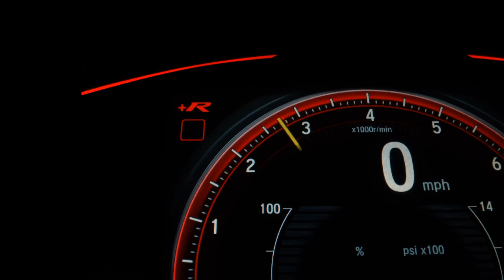BMW X5 - 2015 - São Paulo/SP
Teto solar elétrico, bancos em couro com ajuste elétrico, controle de velocidade adaptativo, direção assistida, computador de bordo, sensores de estacionamento dianteiro, traseiro e câmera de ré, Assistente de permanência na faixa, faróis de LED, assistente de estacionamento semiautomático, paddle shift, rodas de liga leve, controle automático de velocidade, recuperação de energia cinética, freio de estacionamento elétrico, auto hold, controle de largada, sistema de start-stop, retrovisores elétricos, alerta de mudança de faixa, assistente de partida em rampa, faróis com refletores duplos, controle de estabilidade, controle de tração, travamento central das portas. Documentação toda atualizada, manual completo, chave reserva e laudo pericial aprovado. Extremamente nova e sem detalhes (externos e internos). IMPECÁVEL !!! PADRÃO AUTO NOBRE !!! NOS RESERVAMOS O DIREITO DE CORRIGIR POSSÍVEIS ERROS DE DIGITAÇÃO.

Veículo: BMW / X5 3.0 4X4 XDRIVE 30D I6 TURBO
Ano: 2014/2015
Combustível: DIESEL
Portas: 4 PORTAS
Câmbio: Automático
Cor: PRETA
KM: 51.500

✅ Air Bag
✅ Alarme
✅ Ar Condicionado
✅ Ar Quente
✅ Desembaçador Traseiro
✅ Direção Hidráulica
✅ Freio ABS
✅ Retrovisor Fotocrômico
✅ Retrovisores Elétricos
✅ Teto Solar
✅ Tração 4x4
✅ Travas Elétricas
✅ Vidros Elétricos
✅ Volante com Regulagem de Altura
✅ Limpador Traseiro
✅ Air Bag Lateral
✅ Kit Multimídia
✅ Bluetooth
✅ Porta Copos
✅ Trava Elétrica Central
✅ Bancos Elétricos
✅ Câmera de Ré
✅ Direção Elétrica
✅ Sistema ISOFIX
✅ Start-Stop
✅ Retrovisor Retrátil
✅ Som Original